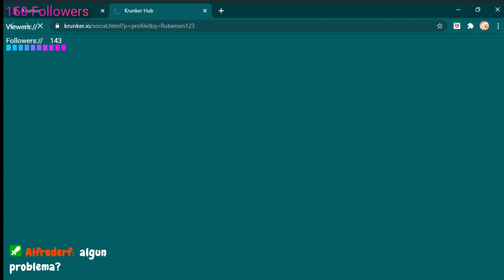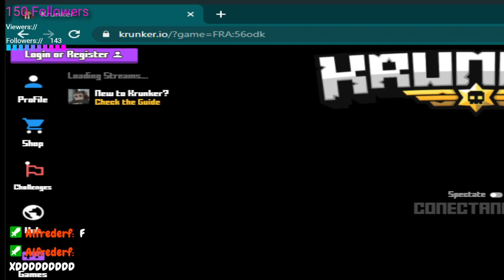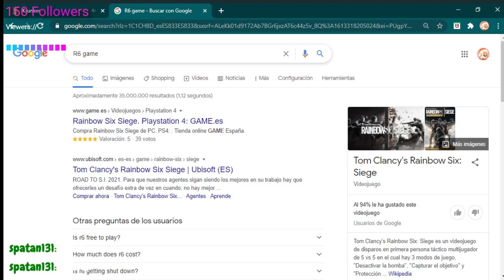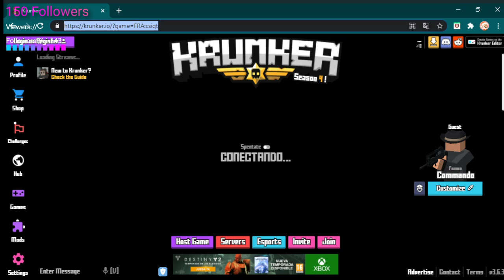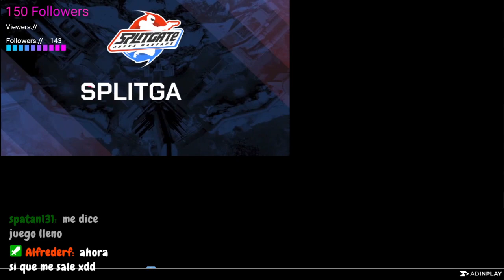Hoy toca krunkersito